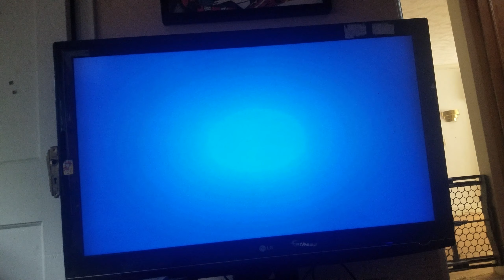Hardest level (island saver #3)